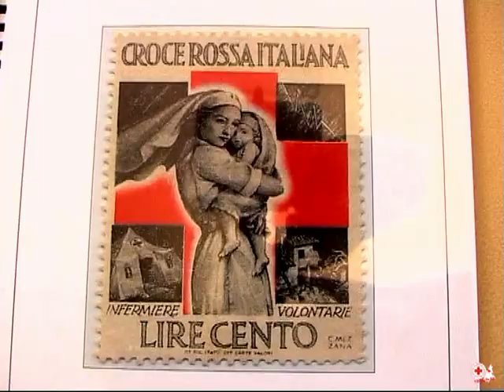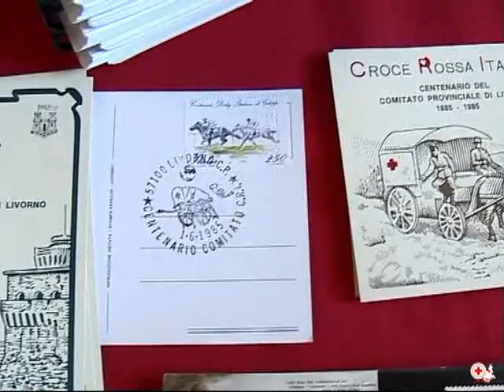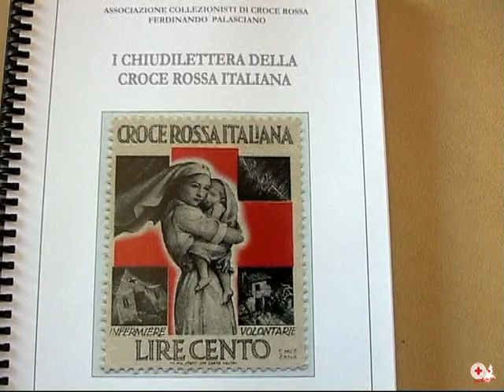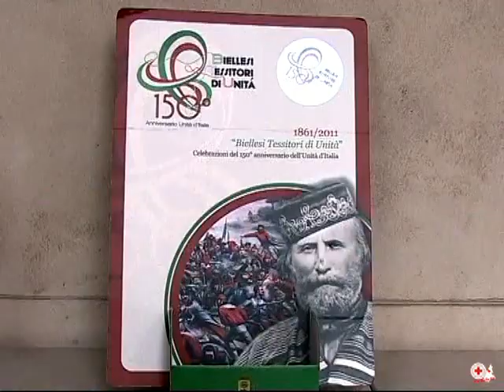Museo del territorio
Servizio di Telebiella A21.

Il Comune di Biella in collaborazione con il Comitato Provinciale C.R.I. di Biella ed Associazione Palasciano, organizza dal 18 marzo al 10 aprile una mostra storica dedicata ai 150 anni dell'Unità d'Italia attraverso la C.R.I. L´Inaugurazione della mostra è prevista per giovedì 17 marzo alle ore 18 presso il Museo del Territorio, di fronte alla sede del Comitato Provinciale CRI di Biella.Per l'occasione saranno allestiti alcuni stand con stampe e fotografie storiche e saranno esposti parecchi mezzi storici, tra cui l'ambulanza che venne utilizzata per l'arresto di Mussolini. Presso la Sala Multimediale del Museo verrà proiettato ai ragazzi delle scuole un cortometraggio sulla storia della CRI. Venerdì 18 marzo apertura dalle ore 10,00 alle 12,30 e dalle 14,00 alle 17,30 e presenza ufficio PP.TT. per annullo filatelico.Da sabato 19 marzo la mostra potrà essere visitata nei seguenti orari: sabato e domenica 10,00 -- 12,30 e 16,00 -- 19,00, giovedì e venerdì 16,00 - 19,00.